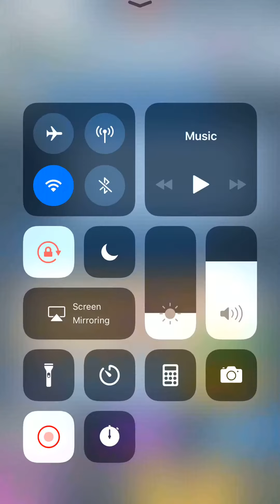مباراة قديمة لي :: معركة سحب بالقبيلة :: معي بيكا و تنين نار و عملاق ملكي ضد عملاق و منطاد ❌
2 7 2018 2,45GB 18